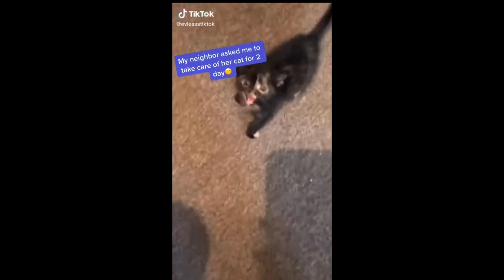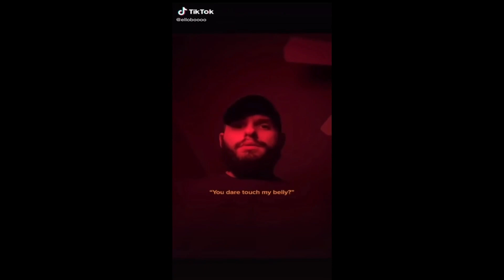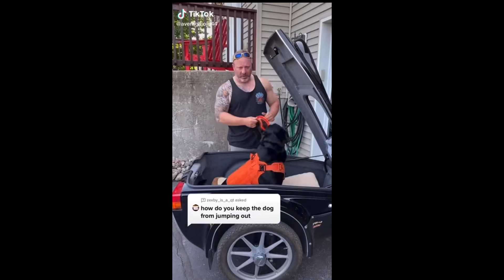Funniest Animal Videos On The Internet 😂